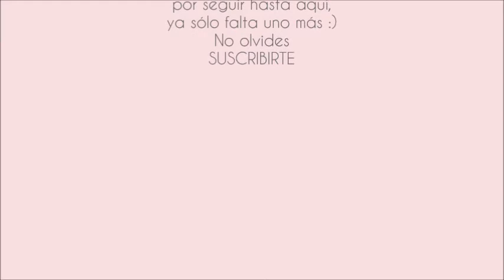Tutorial scrapbook 3: álbum ruso a mi manera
En ésta parte del tutorial ya avanzamos bastante, sólo nos queda un tuto pequeño, espero que sea útil e inspirador :)